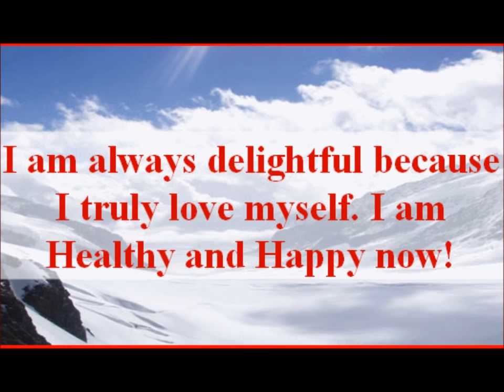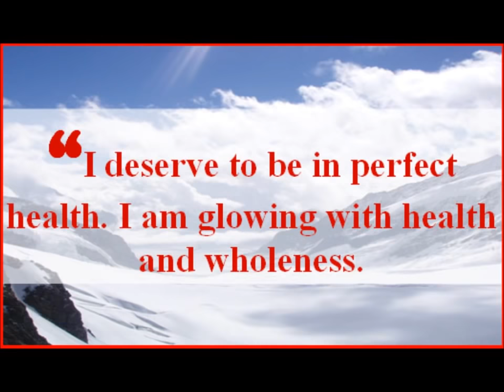Immune System Boost Subliminal (Visual)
Immune System Boost Subliminal.

Text Affirmations:
My immune system is strong.
I am directing energy to heal my body.
Healing energy flows through me.
My health improves every day.
My recovery rate is excellent.
My body heals at a very fast rate.
I am sending nutrition around my body.
I am always at full health.

Watch in HD. Headphones/Earphones are optional. Use this subliminal video often to boost your immune system. Watch and listen for best results. This is a visual-only subliminal - it doesn't have any audio affirmations. Set to a comfortable volume. Use at least once a day until no longer needed. There are no binaural beats or frequencies in this video.